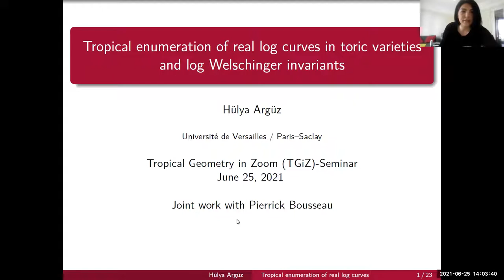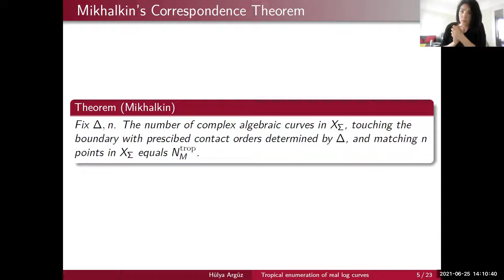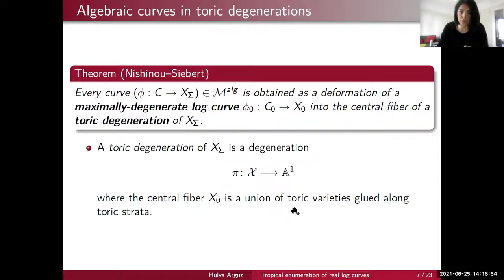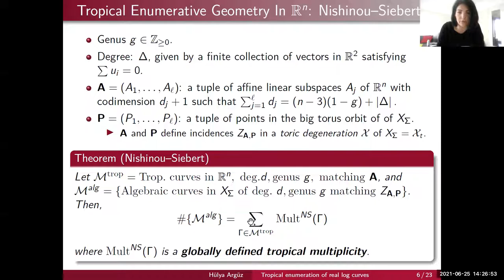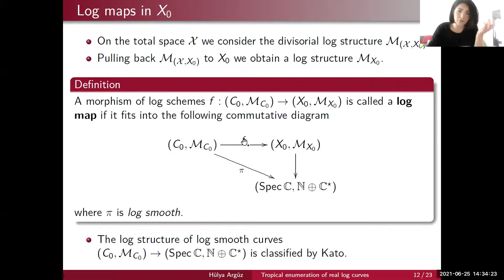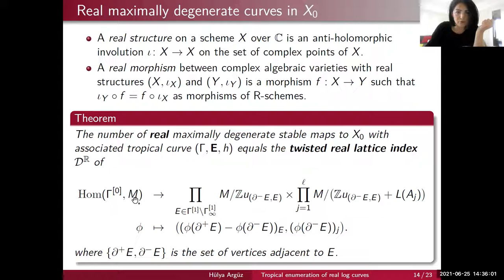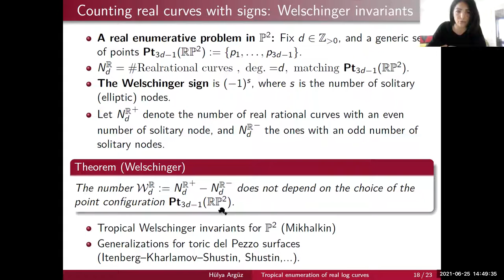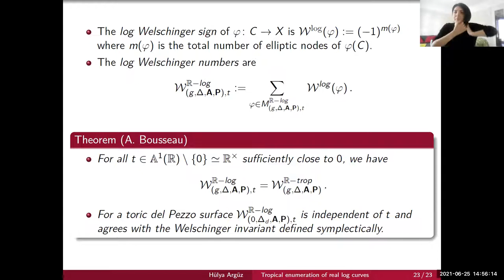Hülya Argüz - Tropical enumeration of real log curves in toric varieties and Welschinger invariants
Speaker: Hülya Argüz (Université de Versailles)

Title: Tropical enumeration of real log curves in toric varieties and log Welschinger invariants

Abstract: We give a new proof of a central theorem in real enumerative geometry: the Mikhalkin correspondence theorem for Welschinger invariants. The proof goes through totally different techniques as the original proof of Mikhalkin and is an adaptation to the real setting of the approach of Nishinou-Siebert to the complex correspondence theorem. It uses log-geometry as a central tool. We will discuss how this reinterpretation in terms of log-geometry may lead to new developments, as for example a real version of mirror symmetry. This is joint work with Pierrick Bousseau.

This is the recording of a math talk given on June 25th, 2021.
It is part of TGiZ ("Tropical Geometry in Zoom"), an afternoon seminar series on tropical geometry (formerly known as TGiF: "Tropical Geometry in Frankfurt").
More information about the seminar series, including the upcoming sessions, can be found